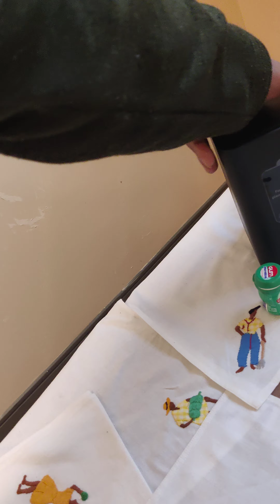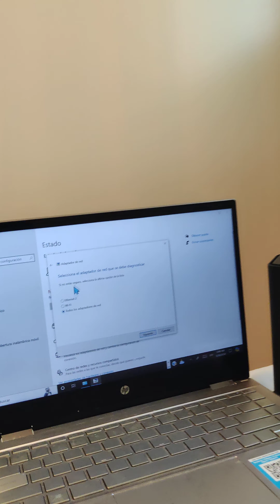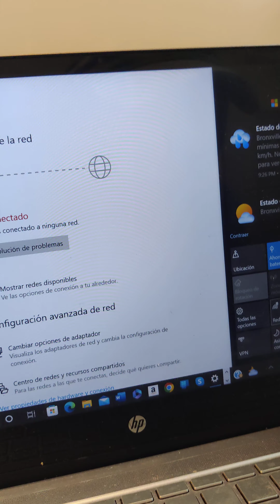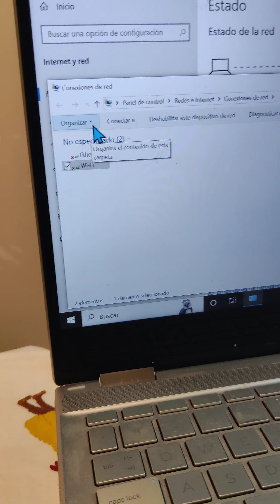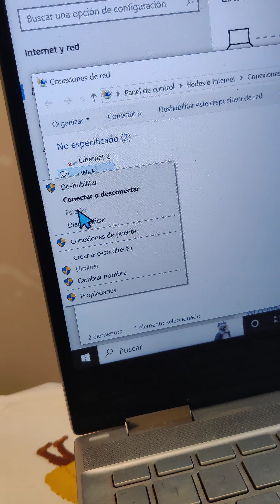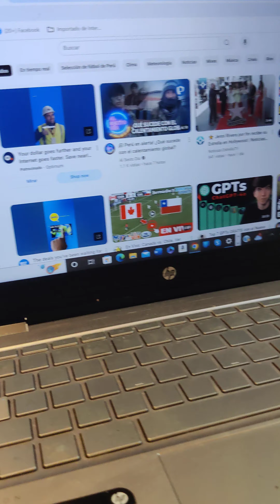JEHOVÁ DIJO A MI SEÑOR SIÉNTATE A MI DERECHA HASTA QUE SE POSTREN A TUS PIES